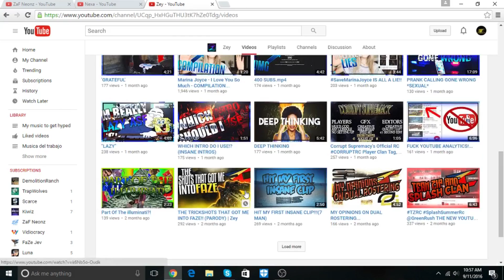Shout out sunday 2